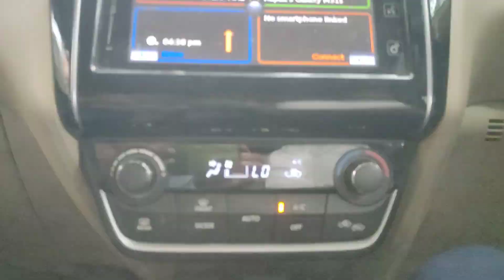Mobile mount Tut Gaya. Pura din mood off | dr musicrider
Musician:Nico Staf

Hello doston

      1 bar phir se ap logo k samne

      New video k sath

So guys Mera bhot mood off hai yaar.

Maine mount mangaya tha online but vo pahle hi din Tut Gaya.

 Chalo aap video dekho or apna feedback comments k through mujhe btao.

 Keep supporting

 Keep smiling

 Keep watching